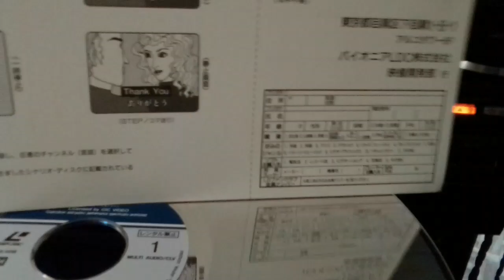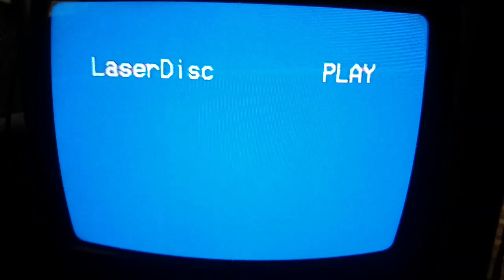Opening to Balto 1995 LaserDisc Japan Release 1997